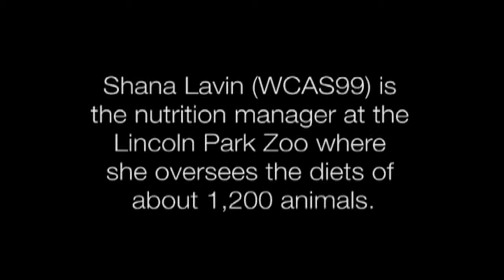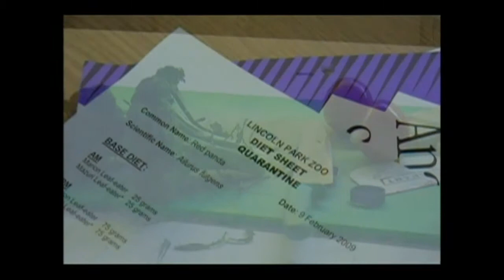Good Eats at the Zoo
Northwestern graduate Shana Lavin (WCAS99), the Lincoln Park Zoo's nutrition manager, plans the meals for the zoo's 1,200 animals. She talks about the challenge of satisfying some of the animal kingdom's pickiest eaters.